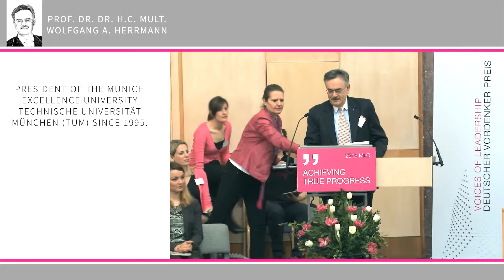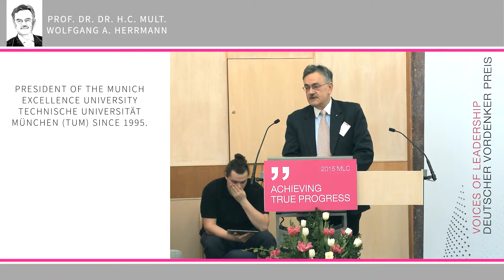Progress Is What You Experience Today | Wolfgang A. Herrmann, TUM | FLI Conference 2015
At the Future of Leadership Conference 2015 on "Vision Y: Achieving True Progress". Prof. Dr. Dr. h.c. mult. Wolfgang A. Herrmann, President Technische Universität München (TUM) held a speech.

The Conference is orchestrated by the Future of Leadership Initiative (FLI), which brings together executives, smart young talents and thought leaders to investigate fundamental challenges of leadership in times of digitalization. In 2015, the FLI and its FLI Conference focussed on the topic of "Achieving True Progress".